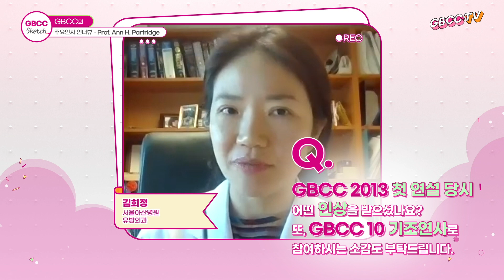「GBCC Sketch EP 05」 Meet Prof. Ann H. Partridge & Prof. Chanheun Park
GBCC의 역대 주요인사를 만나보는 ‘GBCC Sketch’ 5편 공개!

다가오는 GBCC 10의 기조연사로 참여 예정이신 Dana-Farber Cancer Institute의 Ann H. Partridge 선생님과, GBCC 2013 조직위원장과 GBCC 2015 대회장을 역임하신 강북삼성병원의 박찬흔 선생님의 인터뷰를 지금 바로 확인하세요!

*인터뷰어 1: 서울아산병원 유방외과 김희정 선생님 (GBCC 10 학술위원)
*인터뷰어 2: 강북삼성병원 유방갑상선외과 김은영 선생님 (GBCC 10 학술위원)

The 5th video of ‘GBCC Sketch’ is now out. Don’t miss this episode where you can meet organizers and keynote speakers of previous GBCCs.

Check it out now to enjoy watching an interview with:
1. Prof. Ann H. Partridge of Dana-Farber Cancer Institute
-Keynote speaker of GBCC 10
2. Prof. Chanheun Park of Kangbuk Samsung Hospital
-Chairperson of GBCC 2013
-President of GBCC 2015

*Interviewer 1: Dr. Hee Jeong Kim of ASAN Medical Center (Scientific Committee member of GBCC 10)
*Interviewer 2: Dr. Eun Young Kim of Kangbuk Samsung Hospital (Scientific Committee member of GBCC 10)